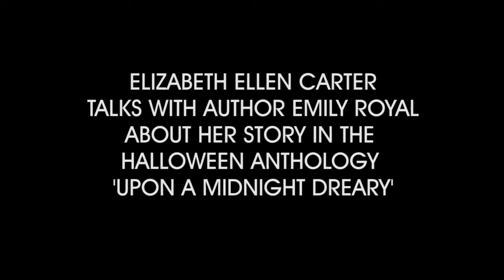I can see a haunted castle from my house! Historical romance writer Emily Royal gets Halloween ready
Elizabeth Ellen Carter has a Zoom conversation with author Emily Royal about the ghosts in her own backyard - she can see a haunted castle from her house! - and her story in the 2021 Dragonblade Publishing romantic Halloween story anthology, Upon A Midnight Dreary.

Authors include Kathryn Le Veque, Caroline Lee, Chasity Bowlin, Hildie McQueen, Maggi Andersen, Mary Lancaster, Meara Platt, Violette Rand, Alexa Aston, Anna Markland, Aubrey Wynne, Elizabeth Ellen Carter, Elizabeth Johns, Elizabeth Keysian, Emily E K Murdoch, Heather McCollum, Anna St Claire, Emily Royal, Lynne Connolly, Maeve Greyson, and Whitney Blake.

PRE-ORDER UPON A MIDNIGHT DREARY

CREDITS: Intro/Outro music and motion background footage used under licence from Storyblocks